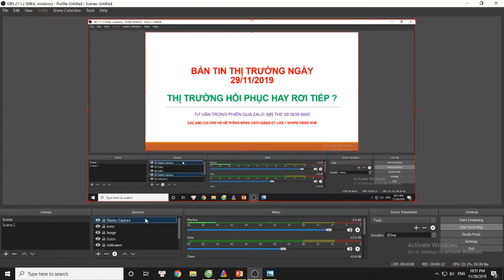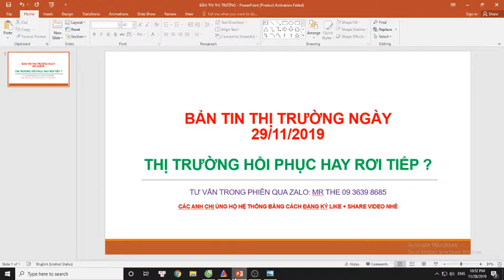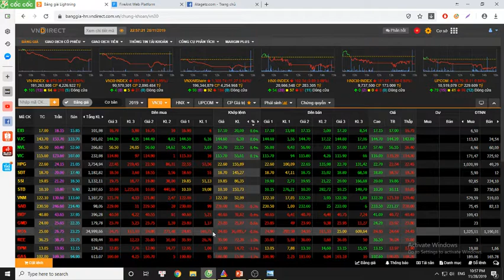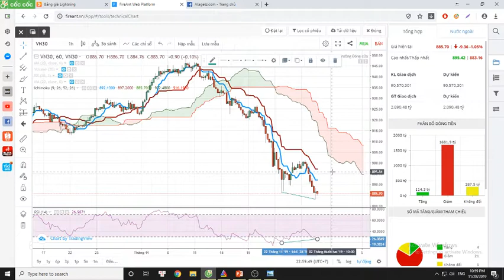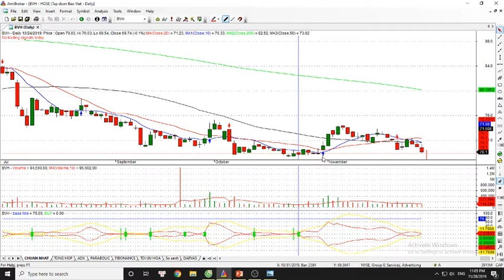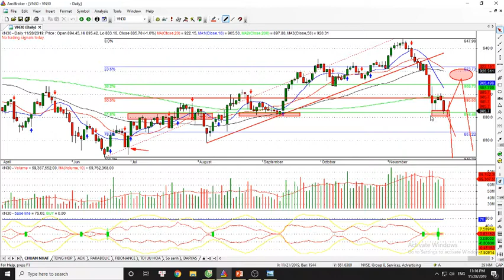BTTT Ngày 29/11/2019: THỊ TRƯỜNG HỒI PHỤC HAY RƠI TIẾP ?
Ataget.com